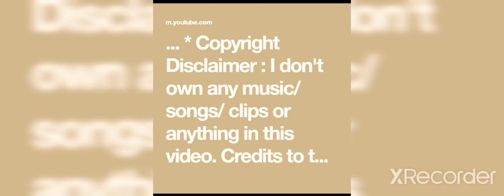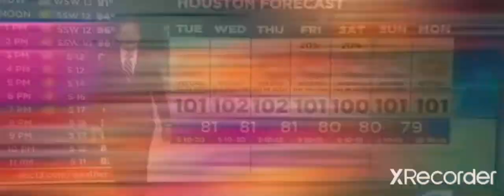UPS WORKERS PASSING OUT DUE TO THE HEAT 🥵🥵